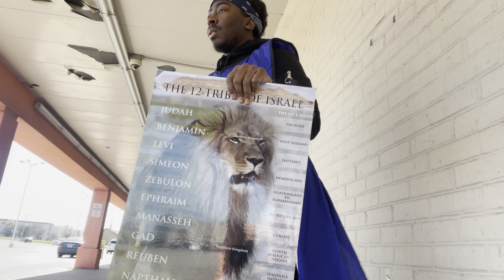STREET MINISTRY: THE DOOR OF MERCY WON’T BE OPEN MUCH LONGER ⏳